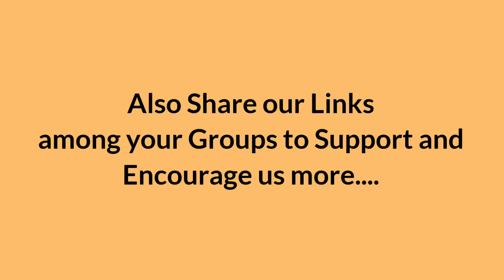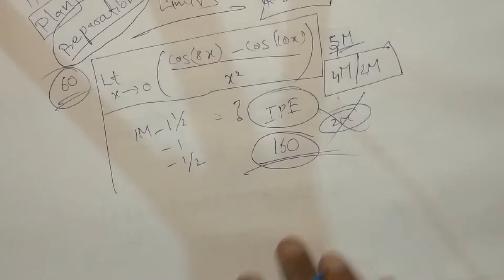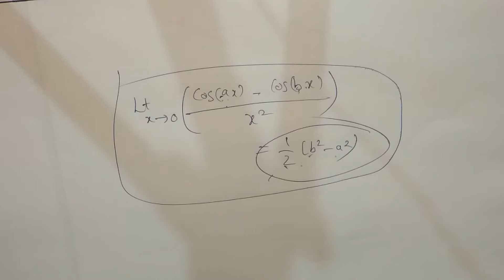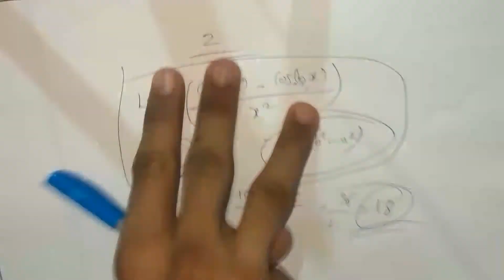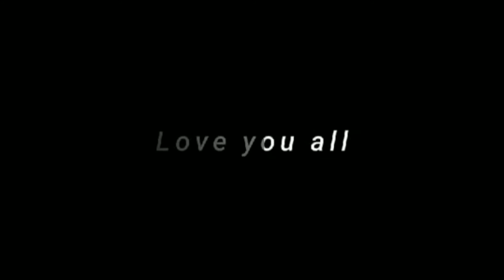APEAPCET & TSEAMCET Maths Tricks | LIMITS - Trick 2 | EamcetTricks | by HruthikRam | from KMEC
This video is especially made for the upcoming intermediate students representating “ APEAPCET & TSEAMCET Maths Tricks ~~ LIMITS - Trick 2 ”

Please Like👍 this Video👆👆 for Boosting us to make some more videos.

Comment your Opinion in the Chat Box.